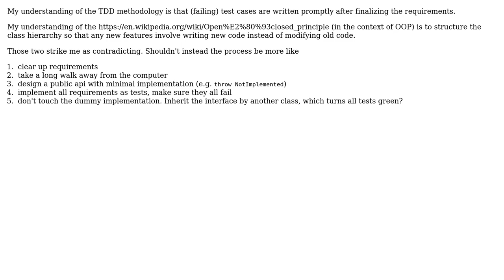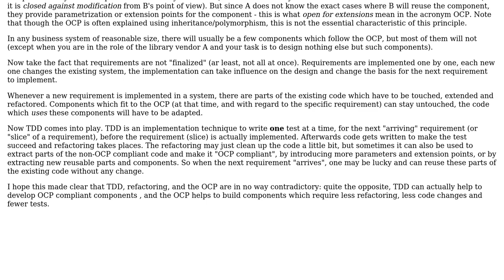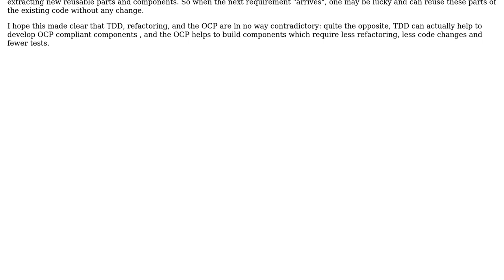Software Engineering: Does TDD contradict the open-closed principle? (2 Solutions!!)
Software Engineering: Does TDD contradict the open-closed principle?

With thanks & praise to God, and with thanks to the many people who have made this project possible! | Content (except music & images) licensed under CC BY-SA | Music | Images & others | With thanks to user Vorac user Doc Brown user Christophe and the Stack Exchange Network Trademarks are property of their respective owners. You are responsible for your own actions.